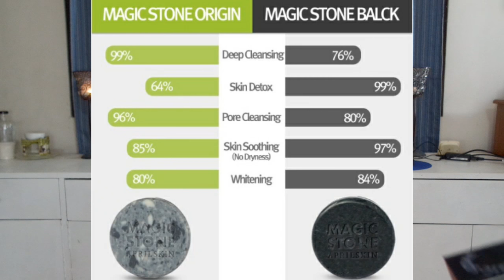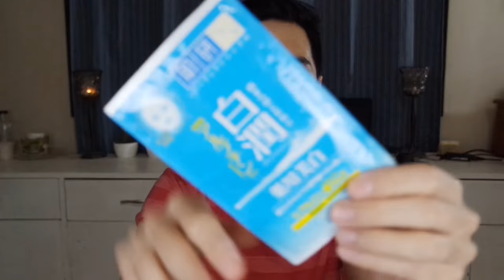SKINCARE ROUTINE feat. Hada Labo and April Skin Magic Stone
Hey Martians! This is my current skincare routine as of September 2016. All the products in this video are available in:

Camera Used: Samsung NX 3000